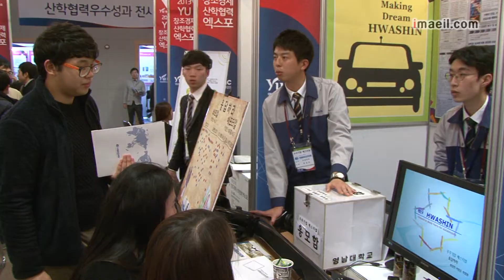청년 고용율 사상 최저 취업자수 21년째 감소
지난해 취업자 수는 1년 전보다 38만여 명 늘었지만, 청년층 취업자 수는 관련 통계가 집계된 이후 최저치를 기록했습니다.